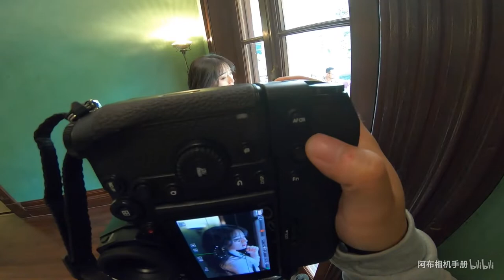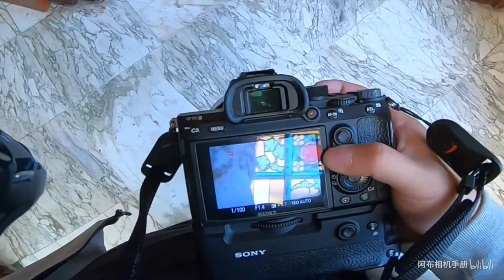【阿布相机手册】松下S1R VS 索尼A7RIII 50mm F1.4人像对比实拍（ft.松下50mm 1.4S、蔡司50mm F1.4 ZA）